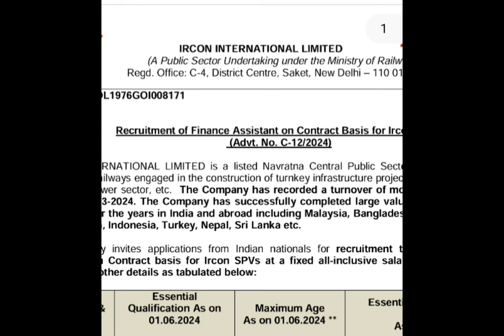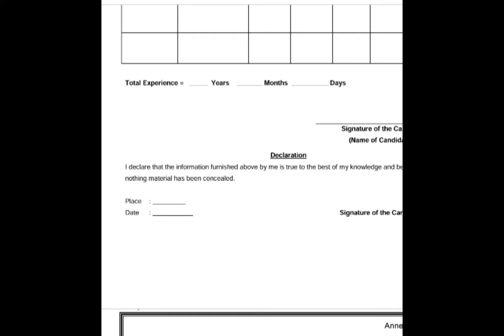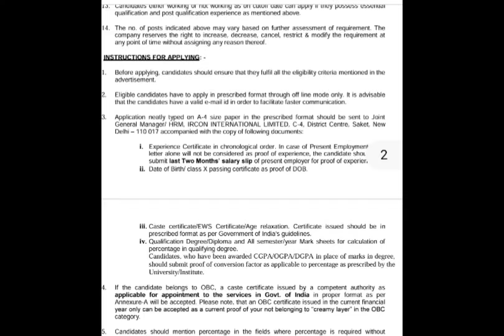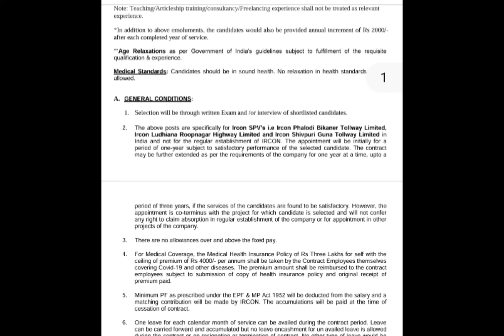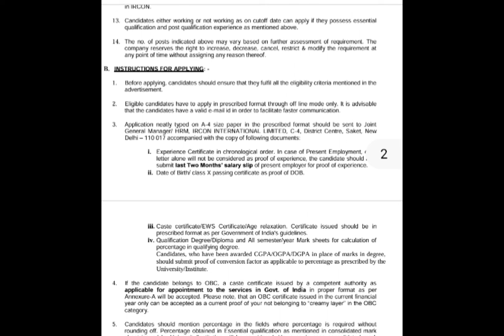రైల్వే నుండి నోటిఫికేషన్ విడుదల | Railway Recruitment 2024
updates

10th pass govt jobs
# latestjobsintelugu
Railway recruitmemt notification 2024  railway notification latest  jobs in telugu
10th base jobs in telugu

Latest  railway jobs notification 2024